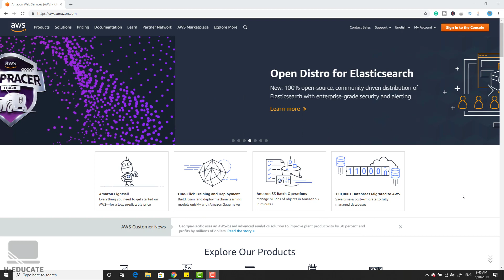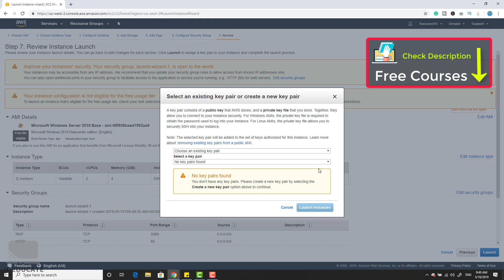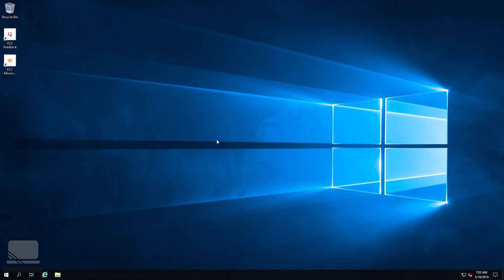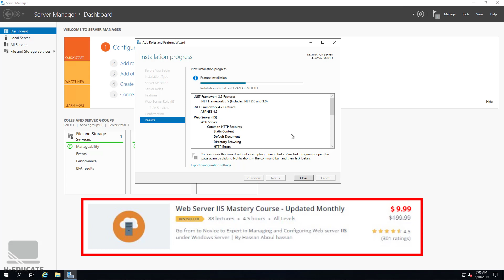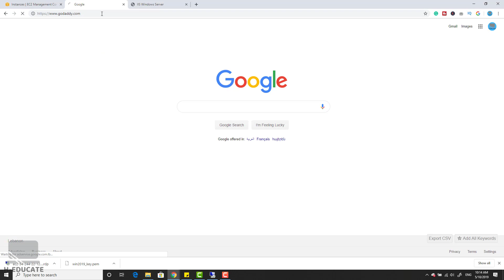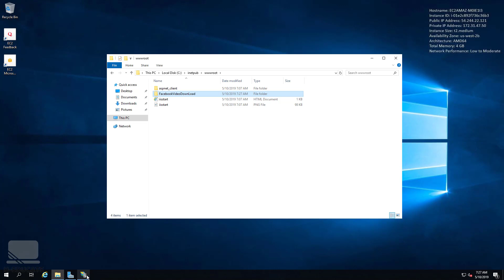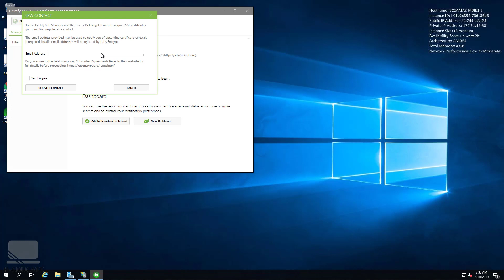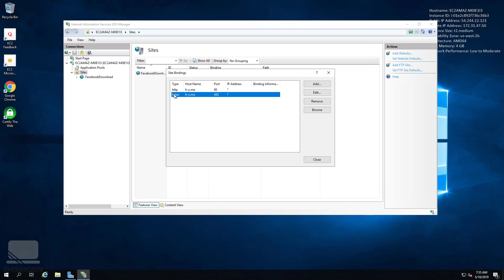How to Publish ASP.NET Website + Free SSL On AWS EC2 Windows IIS Server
In this video, I will show you a step by step guide on how to host your asp.net website on a windows webserver hosted on amazon AWS Ec2 instance machine.

This Video is a real case scenario on hosting and publishing an asp.net website public on the internet and how to secure the site with a Free let's encrypt SSL with Windows Web Hosting.

So I will show you how to create a Windows VPS Ec2 machine on amazon cloud, then will install the IIS service role which is the webserver application on windows.

Then we will upload the Files to our Windows Web Server Machine and install and host our website inside it. also, I will show you how to map your domain name to this server and how to use let's encrypt on windows to protect your site with free SSL.

*IIS (Internet information services) is the Web Server That Runs on Microsoft Windows Operating systems, it can be installed on Bother Windows Server or Windows Client Machines like Windows 7,8 and 10.

Primary Author and Founder of H-educate: Hassan Aboul Hassan